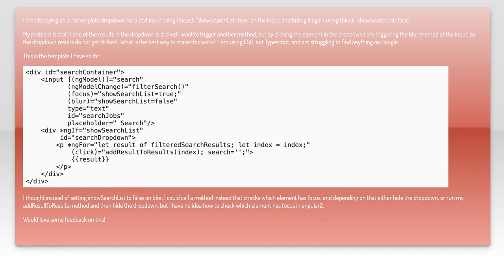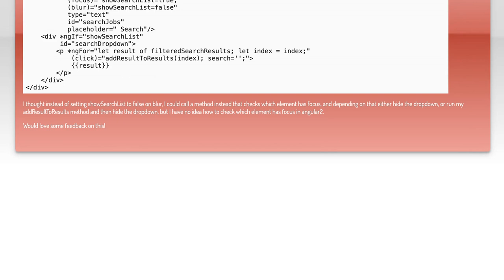Detect if element has focus in Angular2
angular: Detect if element has focus in Angular2

Related to: angular, ecmascript-6